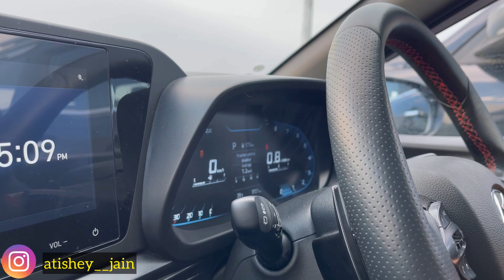Scorpio N VS i20 N line| SUV Vs Hot hatch| 2.2L vs 1.0L| torque converter VS DCT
In this video we will be racing mahindra Scorpio N VS i20 n line